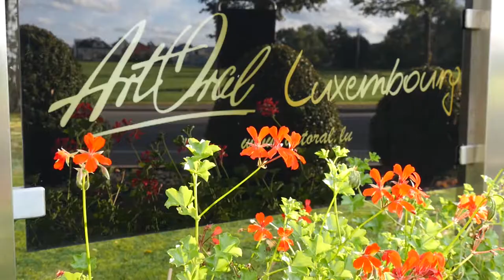Art Oral Luxembourg. laboratory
This laboratory of dental technician Claude Less is just a work of art.
Statues, a glass transparent ceiling, fresh flowers and waterfalls, many paintings and other artistic details.